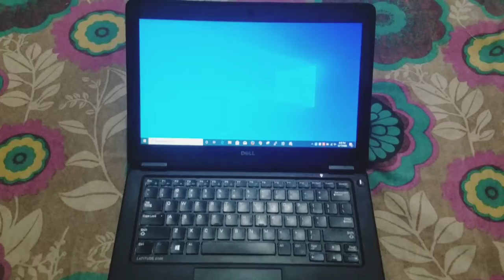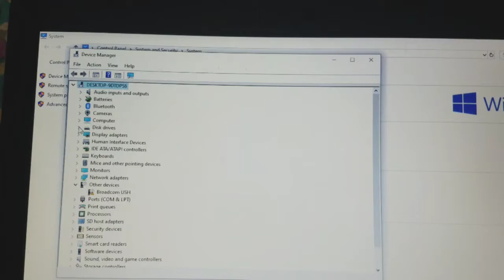Dell Latitude E7250 Ultrabook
AOA, In this video i will show you Dell Latitude E7250 Ultrabook, Corei5 5th Generation, 256GB SSD, 8GB RAM, HD CAM, 4 Hours + Battery Backup